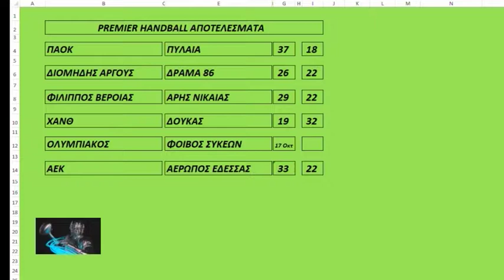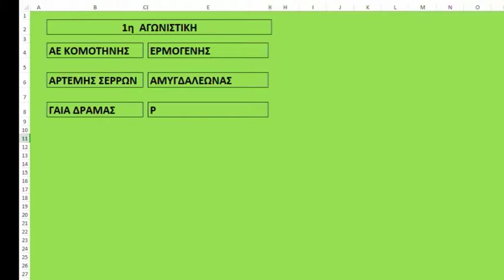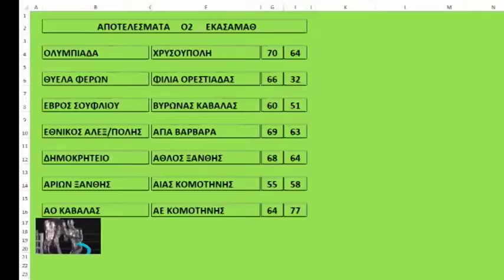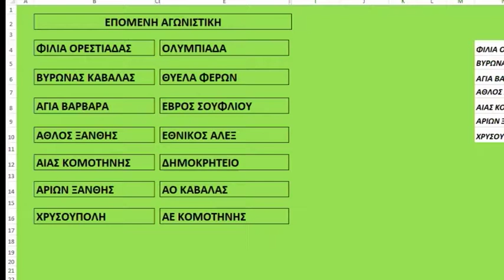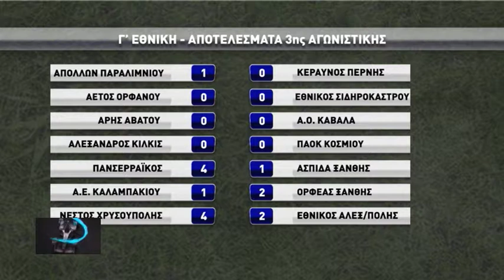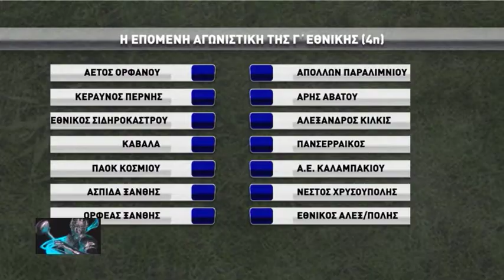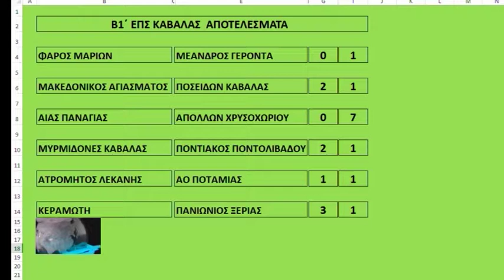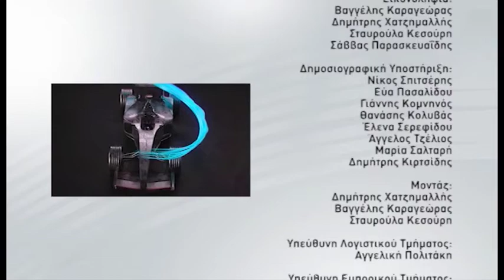ΩΡΑ ΓΙΑ ΣΠΟΡ 15 10 18